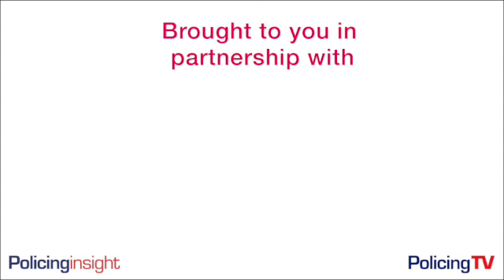Explainer: The Origins of the Police Race Action Plan. Dr Alison Heydari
Summary

The Police Race Action Plan was developed in response to the death of George Floyd and the Black Lives Matter movement. It aims to make policing better for black people within the police service and the communities they serve. The plan is divided into four work streams: internal culture and inclusivity, use of powers, community engagement and relations, and protecting black victims.
While progress has been made, there is still a long way to go in addressing the trust deficit between the police and black communities. Initiatives such as improved stop and search practices and discussions on white privilege have shown promise.
Sharing good practices and supporting each other is crucial in achieving long-term change.

Takeaways

The Police Race Action Plan was born out of discussions around racism and the death of George Floyd.
The plan aims to address the trust deficit between the police and black communities.
It is divided into four work streams: internal culture, use of powers, community engagement, and protecting black victims.
Progress has been made, but there is still a long way to go in making policing better for black people.

Sound Bites

"Black communities are frustrated, fatigued and fed up with us, the police, promising and failing to change."
"Change is happening, but this is the start of a long journey and commitments to improve policing for black communities and for our workforce."
Chapters

00:00. Introduction and Background
03:32. The Vision of the Police Race Action Plan
04:23. Reviewing Progress and Challenges
06:01. Trust Deficit and Areas for Improvement
08:20. Collaboration and Sharing of Good Practices
13:12. Conclusion and Future Commitments

Altia is a trusted partner for intelligence and investigation organisations globally. They specialise in improving the management of criminal and civil investigations, fraud and financial investigations, incident management and covert operations.

Their solutions and software help make investigations more efficient and effective, while also meeting regulatory, evidentiary and legislative requirements.

Vantaset delivers strategic alignment and performance software, transforming organisations and the way they work,

Vantaset helps organisations transform their impact and competitiveness by delivering

Better performance and productivity. Better staff engagement & Better stakeholder outcomes